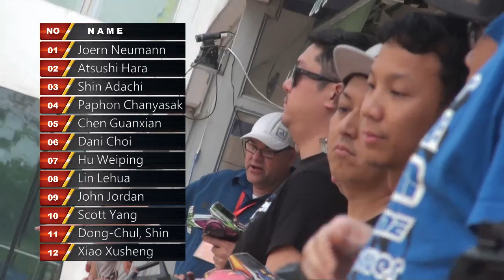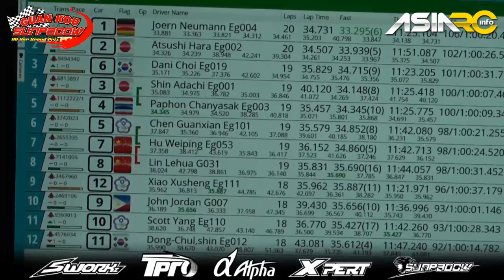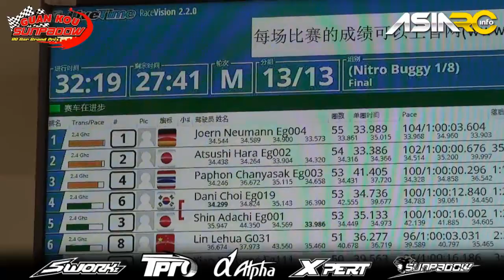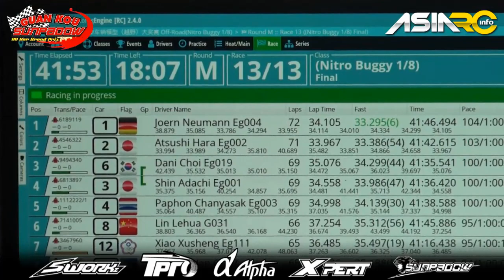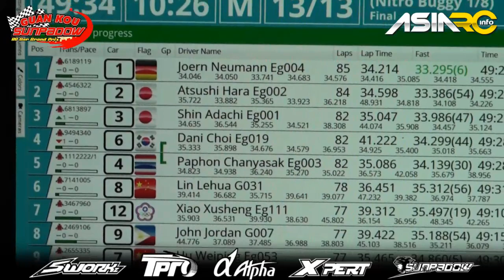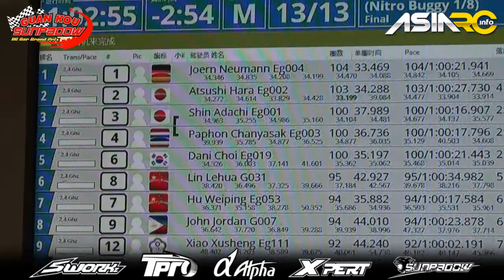2017灌口三圈越野獎金大賽 NITRO BUGGY GRAND FINAL